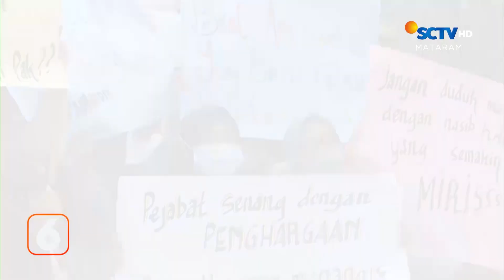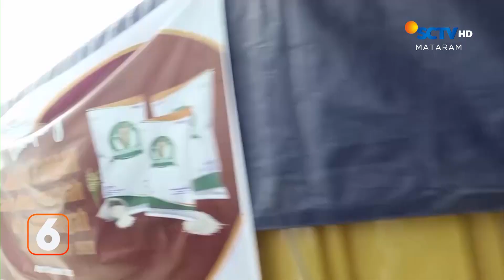Ratusan Guru Honorer Berunjuk Rasa Menuntut Kejelasan Nasib | Liputan 6 Mataram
Liputan 6 Mataram, 21 September 2023 Part 1